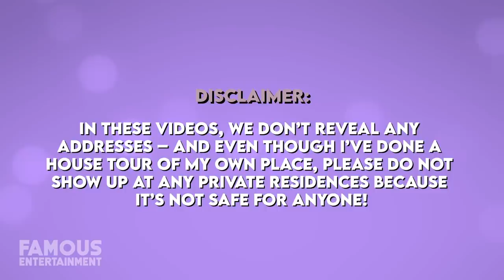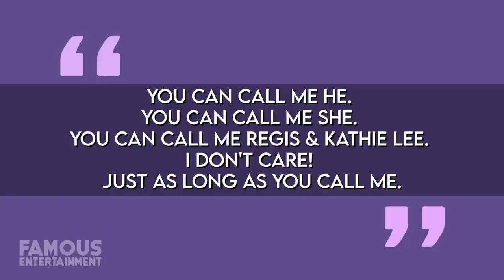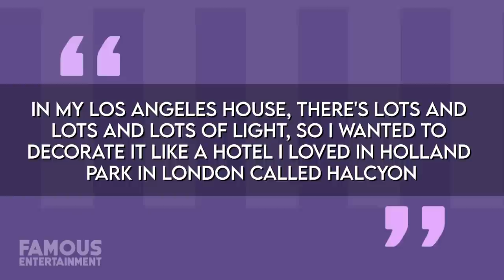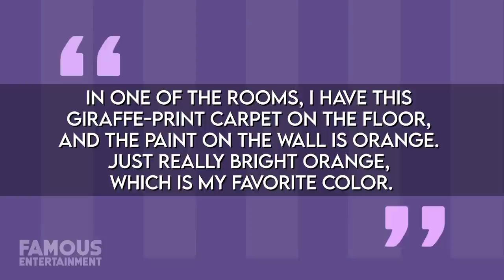RuPaul | House Tour | $13 Million Beverly Hills Mansion & More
She has arrived, darling! Just last year, RuPaul significantly upgraded his living situation. The drag superstar moved into a $ 13.7 Million Beverly Hills mansion that’s just as fabulous as he is, which is where he currently lives. We’ll take a look at his eye-popping and glamorous residence and give you all the details – as well as his former bungalow in Sunset Strip which he decked out in unique design too. RuPaul Andre Charles is an international drag queen superstar, model, singer, actor, TV personality, and more, who’s produced and hosted the reality competition series RuPaul’s Drag Race since 2009. And let me tell you – the show is a success. He’s received 8 Primetime Emmy Awards for this, and RuPaul is also considered the most successful drag queen in all of America.  After moving around a bit, RuPaul settled in New York City where he became a popular fixture in the nightclub scene and achieved fame as a drag queen with the release of his single “Supermodel (You Better Work)” in 1993. He became the first drag queen to land a major cosmetics campaign when he worked with MAC Cosmetics a year later and also scored his own talk show on VH1 the same year. He’s worked a lot over his long-spanning career, with more success as a recording artist, releasing 14 albums to date, appearing in films, and publishing books. Additionally, RuPaul’s drag race has produced 12 seasons to date and has inspired several spin-off series.